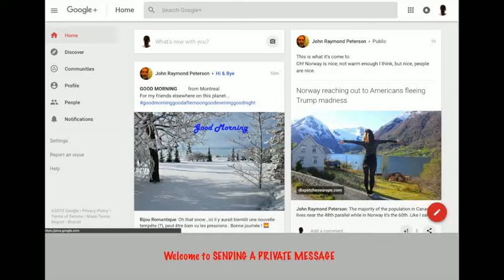Private Messaging in G+